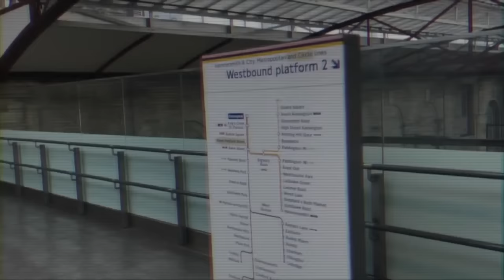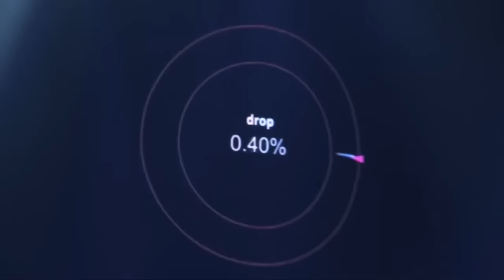Fatboy Slim - Global Live Streaming Event - Wembley Arena 2021/11/12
Fatboy Slim - We've Come A Long Long Way Together@Wembley Arenaのライブ映像です :)